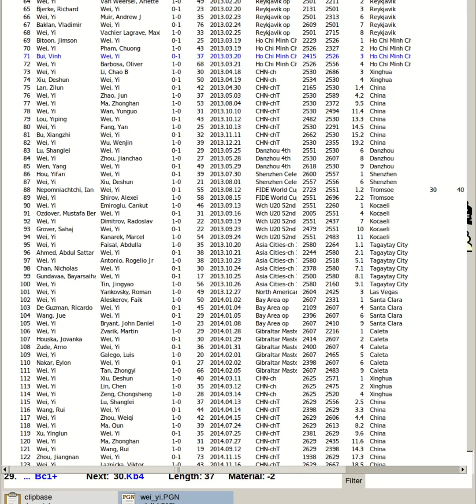Bui, Vinh vs Wei, Yi | Ho Chi Minh City HD Bank Chess Open 3rd 2013, Vietnam